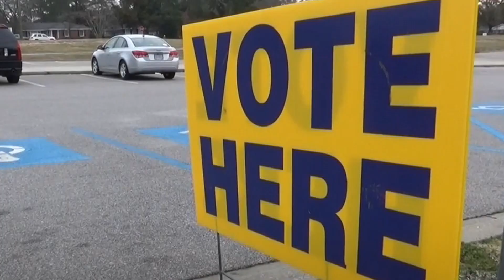Lost In America, the story of Election '16 Part One Promo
Be sure to watch Part One of Jim Heath's documentary Lost in America - The Story of Election 2016 only on The Jim Heath Channel.